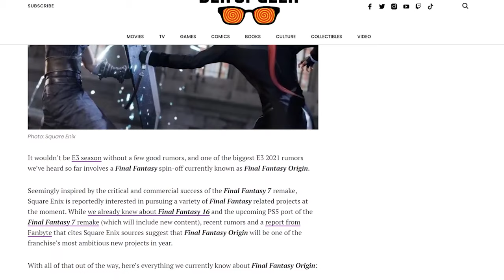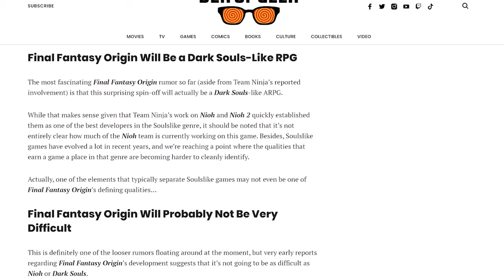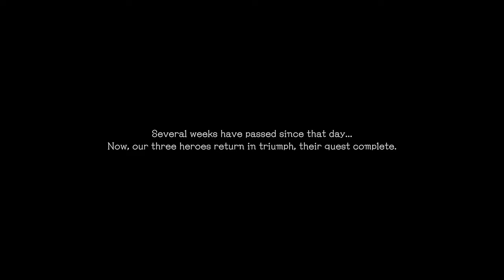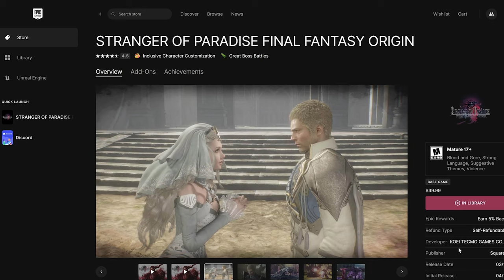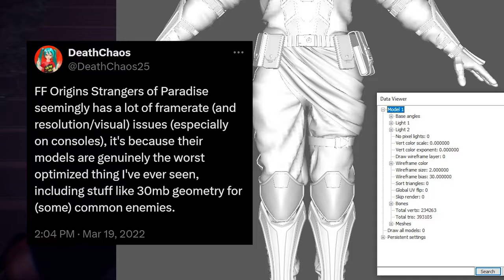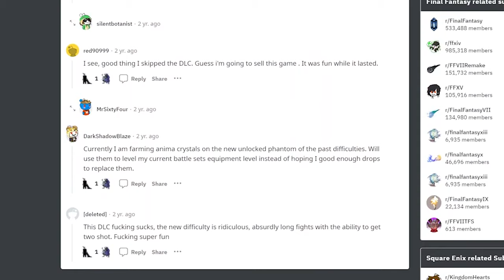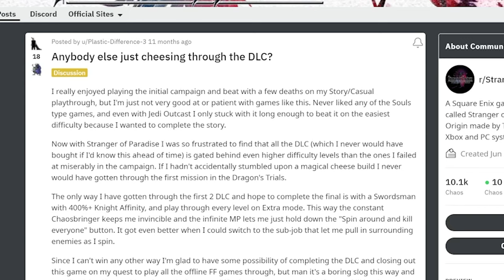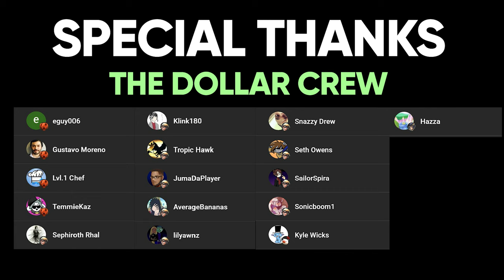Stranger of Paradise Complete Review - A Surprisingly Touching Tribute | REFFOID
Stranger of Paradise Final Fantasy Origin is cemented in history as one big meme, but if you've played it, you've seen beyond "CHAOS." Join me as I dig into the great surprises SoPFFO has in store for those who decided to give it a chance, then we'll take a U-turn when it's time to play the DLC - Trials of the Dragon King, Wanderer of the Rift, and Different Future.

0:00 Chaos
0:55 Intro
3:08 The Meme
5:26 Characters & World
10:17 Combat
16:01 Difficulty
17:14 Job System
22:29 Equipment
25:11 Multiplayer
26:41 The Stages *spoilers*
32:29 Story
39:53 DLC Trials of the Dragon King
51:05 DLC Wanderer of the Rift
55:08 DLC Different Future
59:51 Conclusion
1:02:13 Next Time of REFFOID...